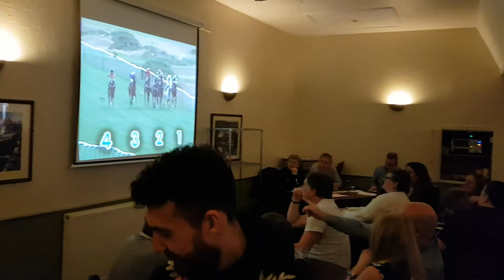Horse racing night 2018 1